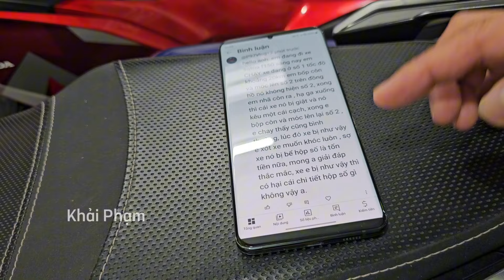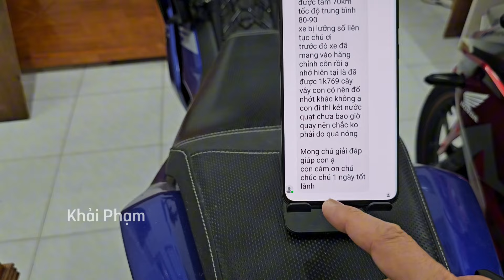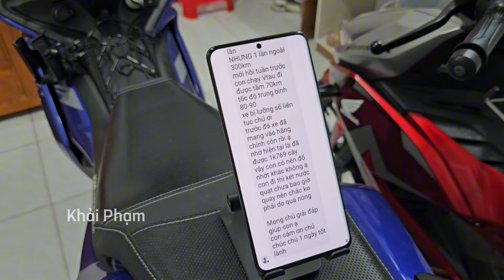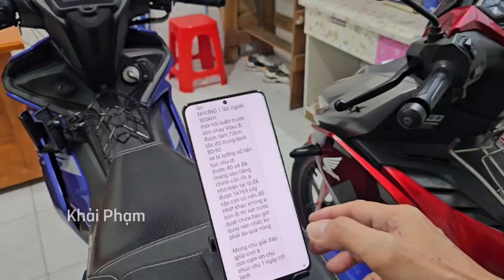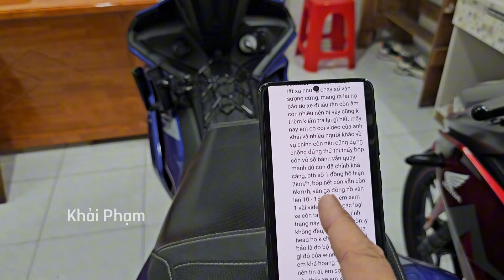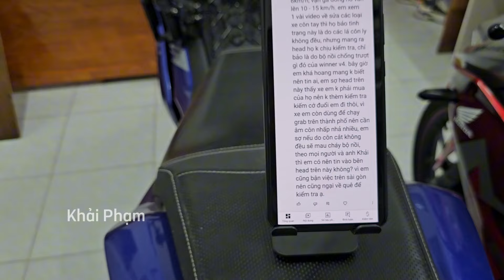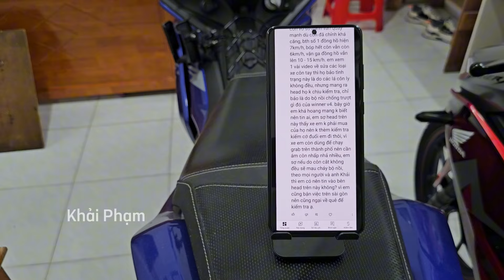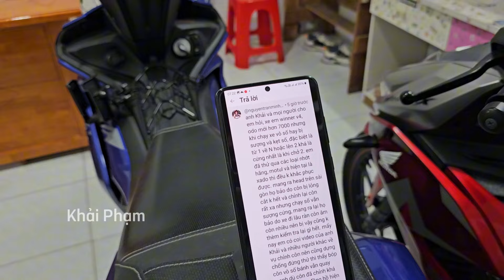Winner X và Exciter 155vva: giải đáp thắc mắc cho người mới chơi côn tay 12/10/2024. Khải Phạm